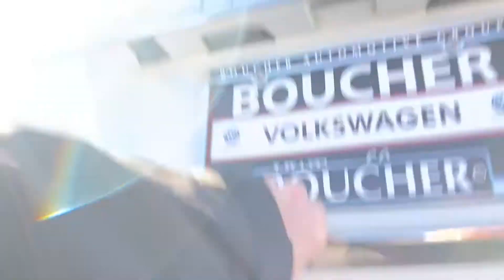08 Infiniti M35x